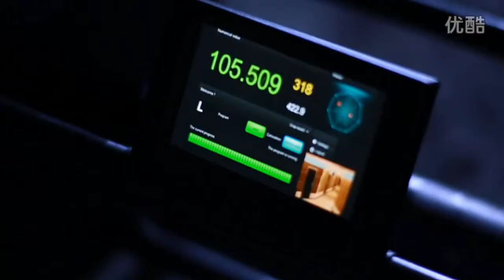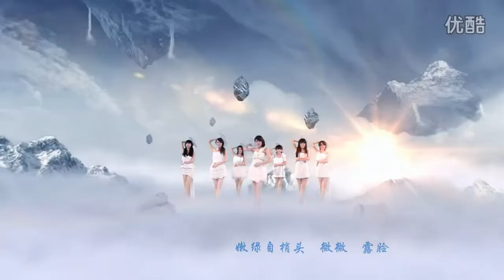七朵组合《咏春》MV 官方正式版 超清